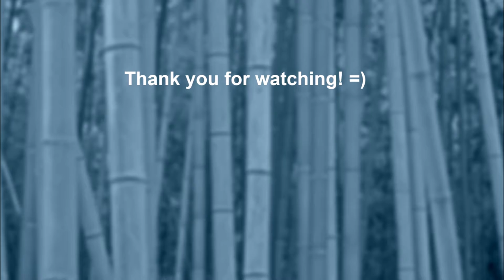League of Legends Hexakill with Karthus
Had fun playing as Karthus in the Twisted Hexa Treeline Mode :3 GG!